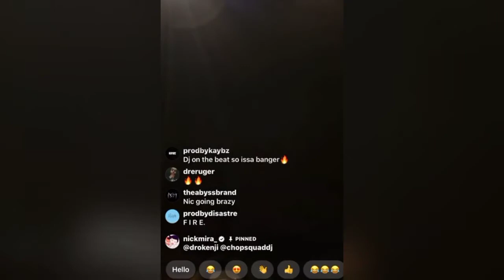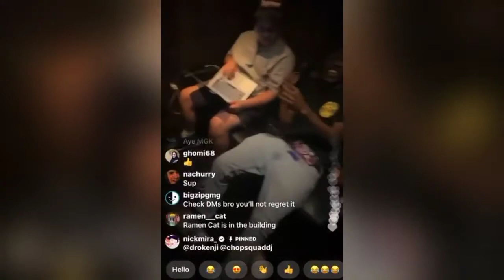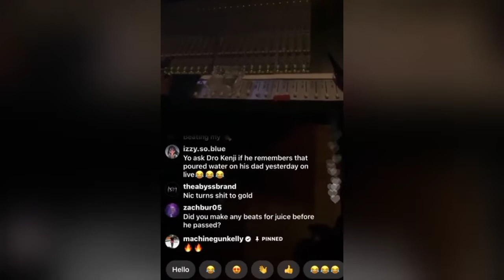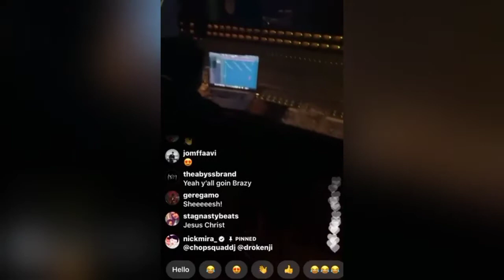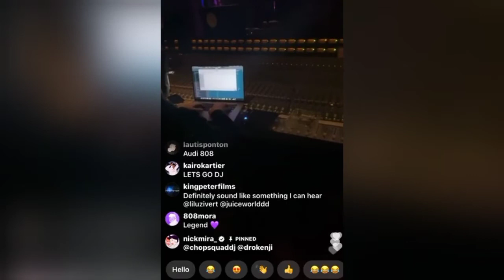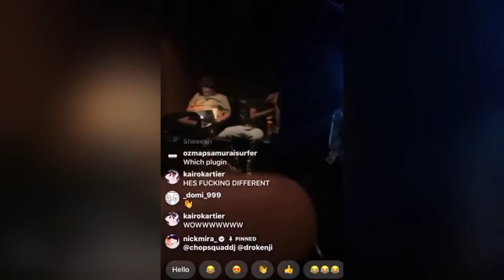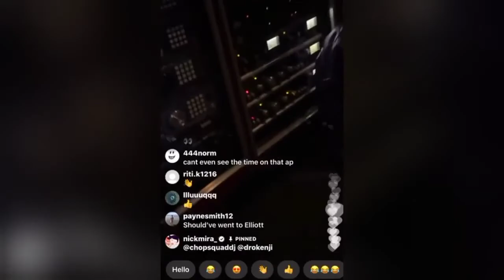Nick Mira X Chopsquad DJ Cooking Up In The Studio On Instagram Live | IG LIVE TV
CHOPSQUAD DJ COOKING UP ON IG LIVE PIANO BEAT FROM SCRATCH UNDER 10 MINUTES

nick mira twitch, nick mira stream
nick mira fl studio, nick mira ableton live
nick mira type beat, lil tecca type beat
prod. nick mira